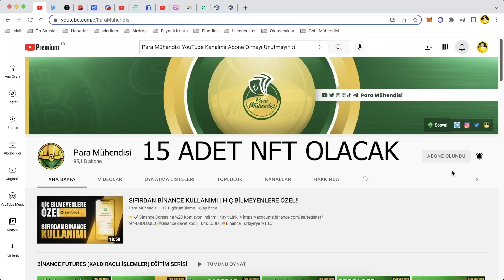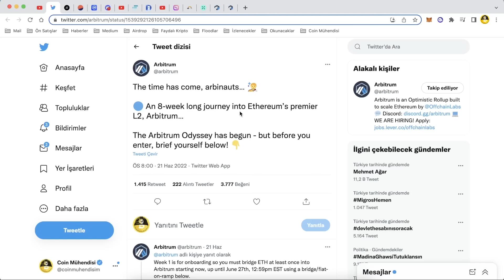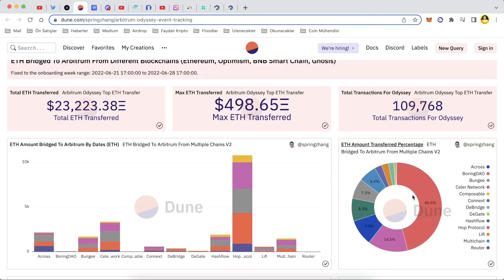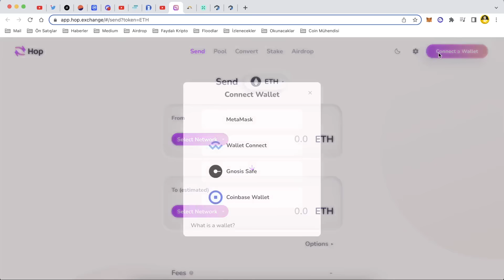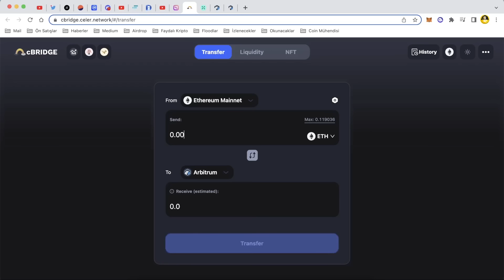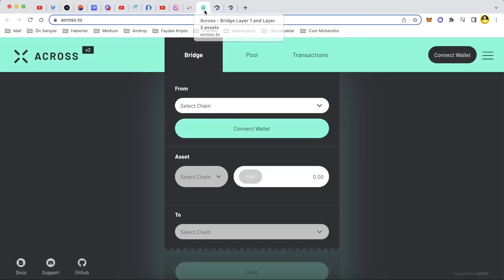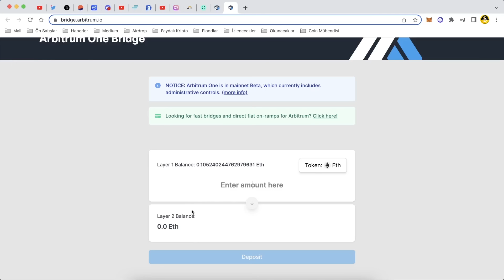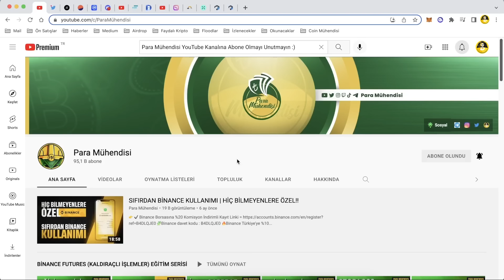25$ İle 100$ Kazanma Şansı | Arbitrum Odyssey Etkinliği | Airdrop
Bridge Linkleri;